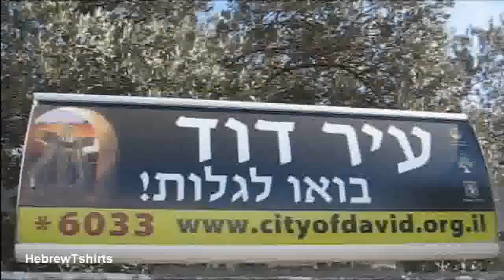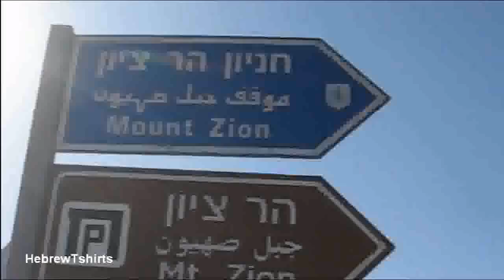Going Torah Road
A sunny day run through Holy Jerusalem.
The Old City, Mt.Olives, Jerusalem Forest-
Set to the music of the holy Dov Shurin:
"Torah Road"